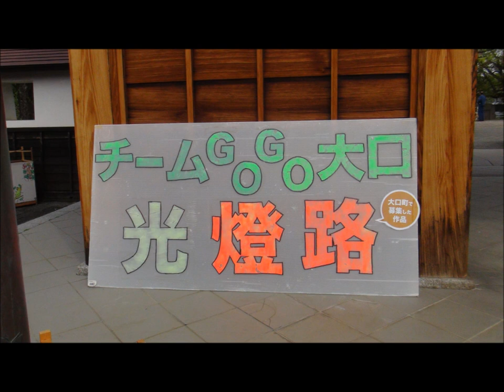, 2024年4 8キッチンカー 船 お花畑模様